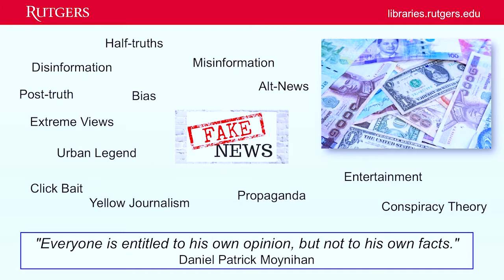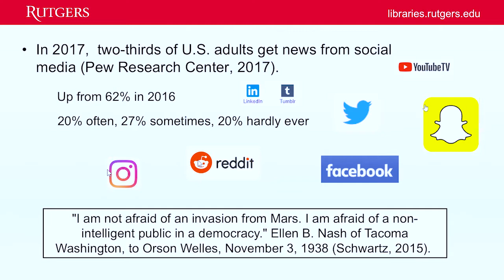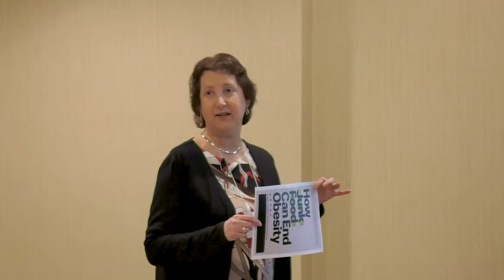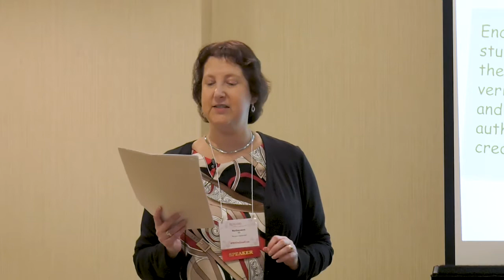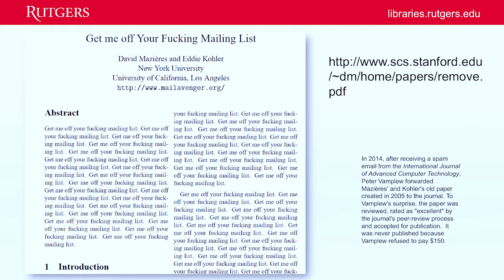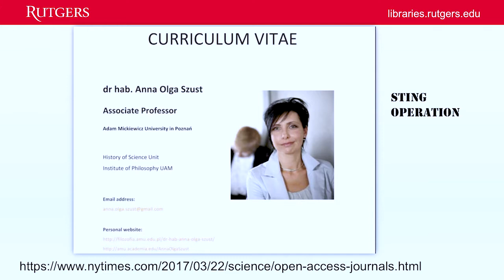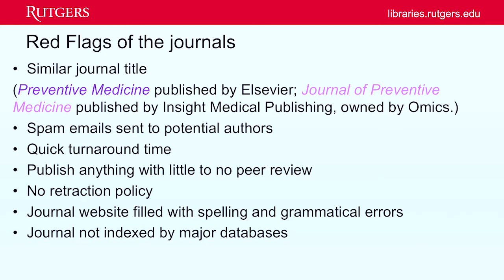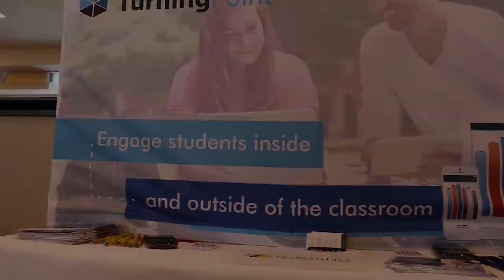how to develop information literate students in the era of fake news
If it is on the Internet, it must be true- how to develop information literate students in the era of fake news